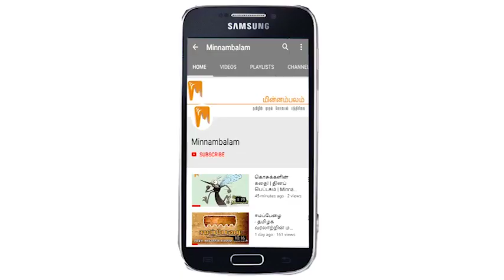விஜயகாந்திடம் பிரேமலதா பற்றி புகார் சொன்ன நிர்வாகிகள்! | டிஜிட்டல் திண்ணை | Minnambalam